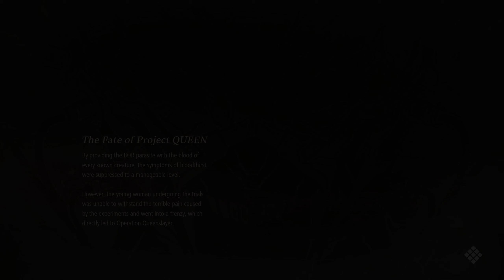Code Vein [Japanese Audio] - 19